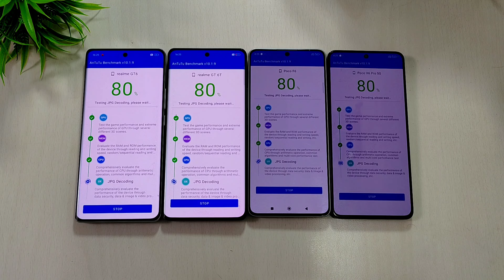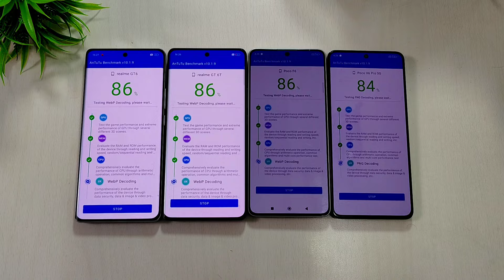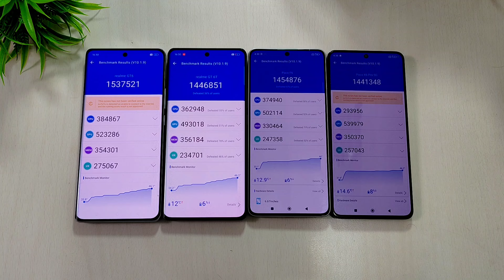realme GT 6 Vs realme GT 6T Vs POCO F6 Vs POCO X6 Pro Speed Test Antutu Benchmark | Best 5G Mobile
Purchase realme GT 6T

My Stuff
Chair - Cell Bell Tauras Lite C100

Rice Light

realme GT 6 vs POCO X6 Pro speed test
POCO X6 Pro vs Realme GT 6 speed test
Snapdragon 8s Gen 3 vs Dimensity 8300 Ultra
Dimensity 8300 Ultra Vs Snapdragon 8s Gen3
SD 8S GEN3 Vs SD 8 Gen 2
realme GT 6 Vs POCO F6 Speed Test
POCO F6 vs Realme GT 6 Speed Test
Speed test
realme GT 6 Vs Poco Edge 50 Ultra
realme GT 6 Unboxing & Review
realme GT 6 Unboxing & First Impression
realme GT 6 Deep review
realme GT 6 long term Review
best 5G mobile under 35k
Snapdragon 8s Gen 3 mobile
Realme GT 6 Unboxing
realme GT 6 Vs Poco F6
POCO F6 vs Realme GT 6
realme GT 6T vs Realme GT 6
realme GT 6 vs realme GT 6T
realme GT 6 vs Motorola Edge 50 Ultra
Motorola Edge 50 Ultra Vs realme GT 6
Realme GT 6 full review
Snapdragon 8s Gen 3 vs Snapdragon 7+ Gen3
Snapdragon 7+ Gen 3 vs Snapdragon 8s Gen3
SD 8s Gen 3 vs SD 7+ Gen 3
SD 7+ Gen 3 vs SD 8s Gen 3
realme GT 6T long term Review
realme GT 6T review
realme GT review
realme GT 6 5G
realme GT 6 problems
Realme GT 6 update
how to Enable Air Gesture in Realme
realme GT 6 Tips & Tricks
realme GT 6 AI night Vision
realme GT 6 AI Features
Realme GT 6 Features
realme GT 6T vs POCO F6 5G
POCO F6 Vs realme GT 6T
Realme GT 6 prons & Cons
Realme GT 6T problem
Realme GT 6 Charging Test
Realme GT 6 Battery Draining Test
Realme GT 6 120W Charging Time
realme realme G 6 vs Poco X6 Pro
realme realme G 6 vs Moto Edge 50 Pro
realme GT 6 camera review
Realme GT 6 Antutu Benchmark Score
Realme GT 6 Pubg Gaming
Realme GT 6 BGMI gaming
Realme GT 6 gaming test
Realme GT 6 Pubg graphics
Realme GT 6 PUBG fps
Unbeatable Price
Unbelievable Value
Steal of a Deal
Price that Sells Itself
Investment-Worthy Price
Exceeds Expectations
Aggressive Price
Amazing Price
Promising Price
Crazy Pricing
Killer Price
Game-Changer
Industry-Leading
Breakthrough Performance
Unmatched Performance
Blazing-Fast Performance
Game-Changing Performance
Effortless Performance
Lightning-Fast Performance
Unthrottled Performance
Top performer
Best performer
Powerful performance
realme GT 6 air Gesture feature
realme Air Gesture features
Realme GT 6 FreeFire gaming
realme GT 6 Pubg Gyroscope
Realme GT 6 speed test
realme GT 6 Vs moto
realme GT 6 Vs
powerfull 5g Mobile Under 50k